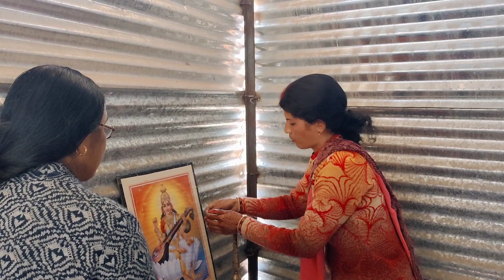Our First Day OF N.S.S Camp !! राष्ट्रीय सेवा योजना (Year - 2023)